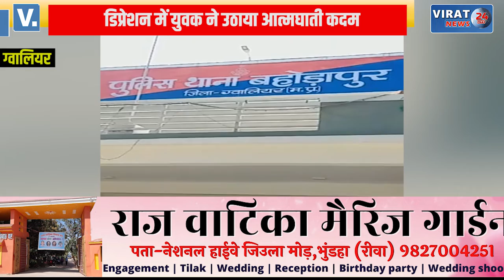डिप्रेशन में पति ने उठाया आत्मघाती कदम, देखें क्या है पूरा मामला ?